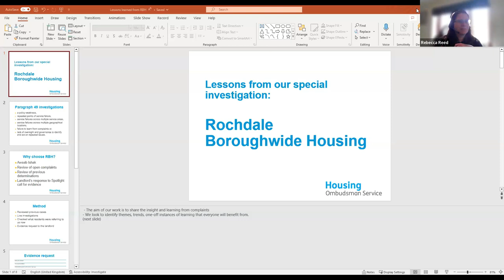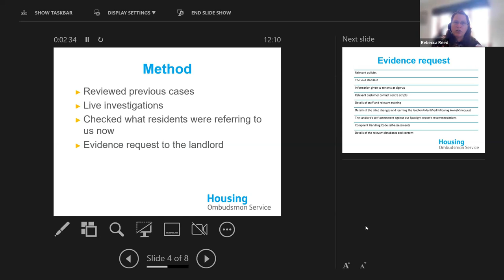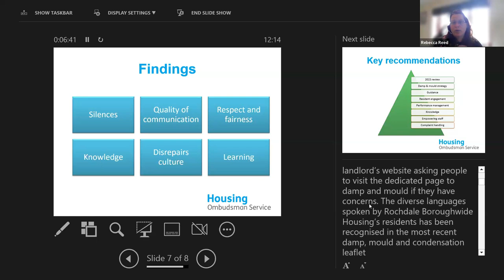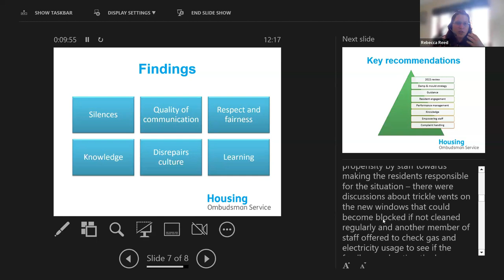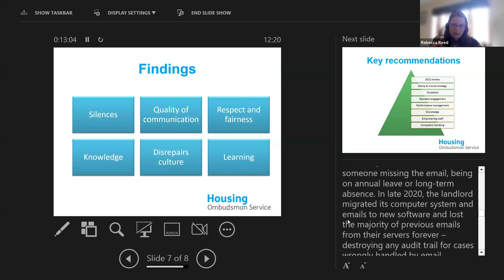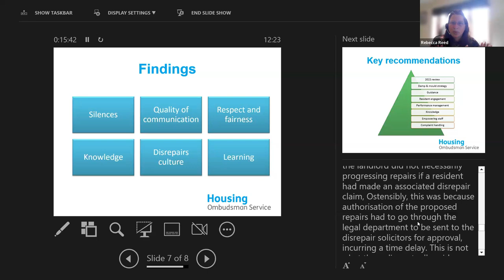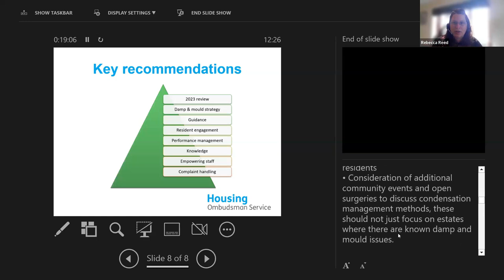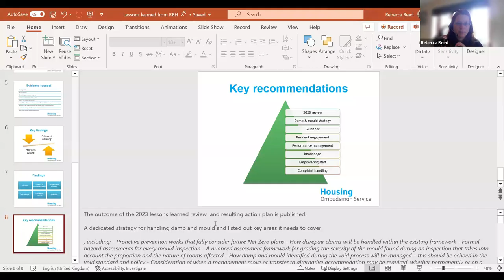The Housing Ombudsman Service - Rochdale Boroughwide Housing webinar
An hour webinar on our Spotlight report into Rochdale Boroughwide Housing following the inquest into Awaab Ishak's death.